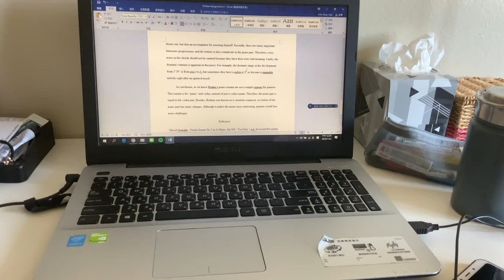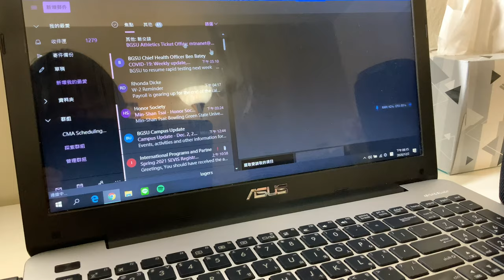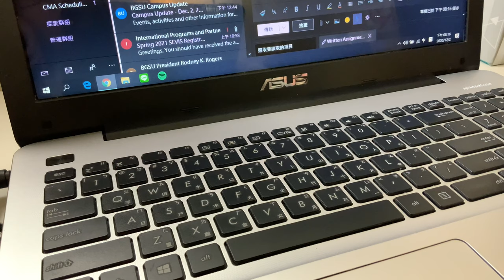VlOGMAS 2020 #2 開箱JW PEI!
Bettie - Morgan Kibby
Sleigh Ride - Dick Haggerty